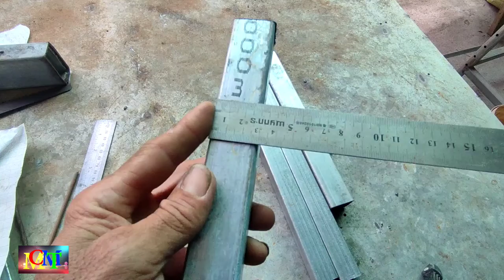#123.Chế Bản Lề | Bản Lề Gập Thông Minh - Ke Kệ Gập, Độc Đáo Siêu Bền.@Minh Chơn Miền Tây.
Hôm nay mình chia sẻ, chế bản lề gập ke kệ gập thông minh.